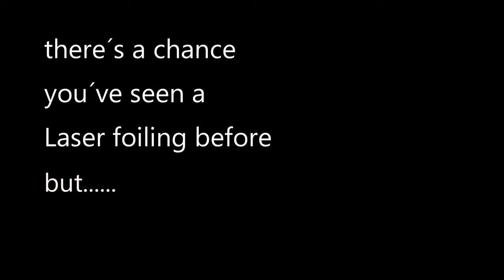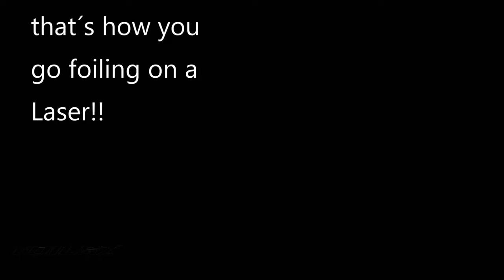FOILSZ - LASER FOILING - Teaser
Want to obtain stable flight and learn in a controlled environment? There is no better place to begin your foiling journey than on a FOILSZ kit! Affordable and accessible, individuals of all ages and sailing clubs around the world can get foiling!